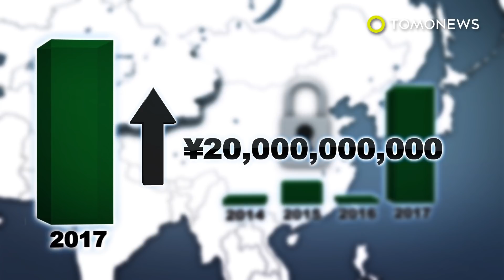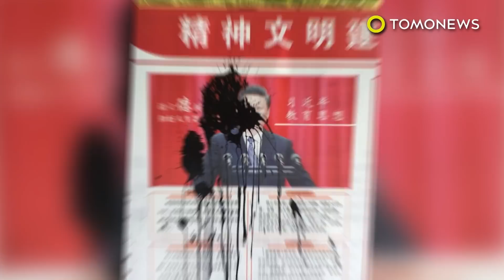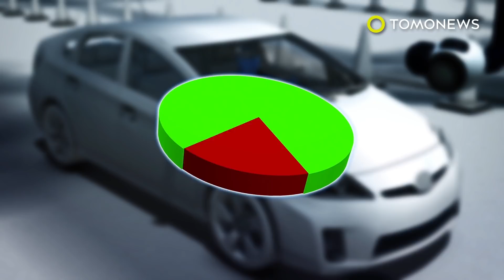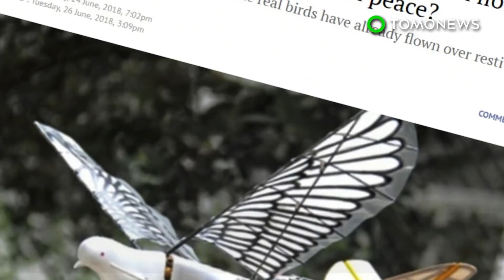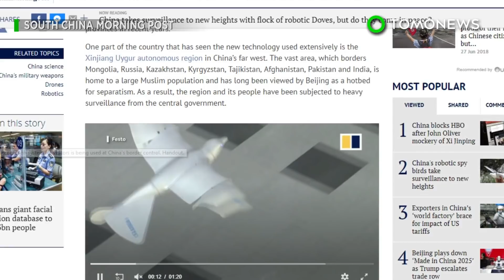China ups security spending in Xinjiang for Uighur crackdown - TomoNews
XINJIANG, CHINA — Beijing has massively upped security expenditures in Xinjiang, where it's reported to have detained ethnic Muslim minorities.